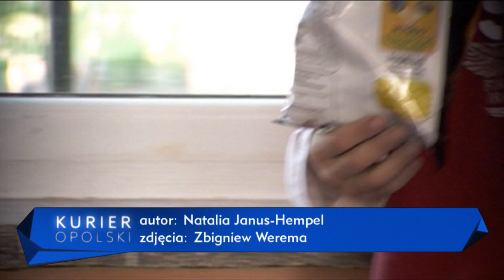„Soczysty dzień zdrowego jedzenia”. ZSZ im. Staszica propaguje dobre nawyki żywieniowe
Coraz więcej i to coraz młodszych dzieci zmaga się z nawagą lub choruje na otyłość. Największe konsekwencje nadwyżki kilogramów przekładają się bezpośrednio na zdrowie. Aby propagować zarówno zdrowy styl życia, jak i odżywiania, już po raz drugi w Zespole Szkół Zawodowych im. Stanisława Staszica w Opolu zorganizowano „Soczysty dzień zdrowego jedzenia”. Nasza redakcja objęła to wydarzenie patronatem medialnym.